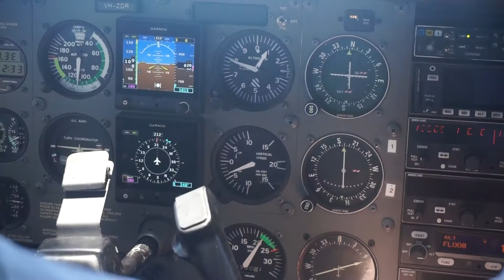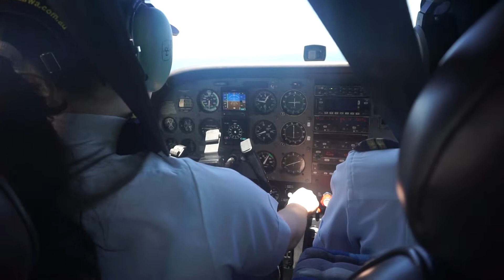Female Flyers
Over its long history, the WA Aviation College has built a reputation for excellence because of our professional approach to flight training; a reputation that is maintained in all of our activities. The College is committed to ensuring graduates are not only professional pilots, but are employable pilots.

Our graduates may be found in all areas of aviation, including Qantas, Virgin Australia, Cathay Pacific, Virgin Australia Regional Airlines (formerly Skywest), Skippers Aviation, the Royal Flying Doctor Service and the Royal Australian Air Force to name but a few of the many employers of our graduates. The airline academy style training that our students receive; ensure they are the recipients of the highest quality training available on the market today.

Whether you want to learn to fly as a commercial pilot, or require advanced cockpit flight training (ACFT), such as an Instrument Rating or Instructor Rating, we have a solution that will suit your needs.